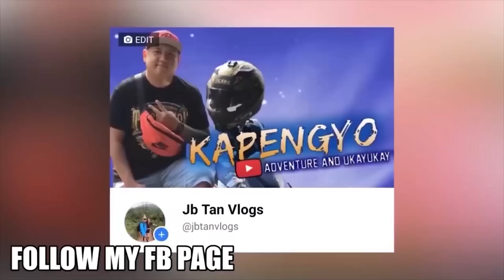KAMING MGA CAVITENIO MATATAPANG KME DI KME UMAATRAS KHIT SINONG INFLUENCERS LABAN NIYO SAKIN